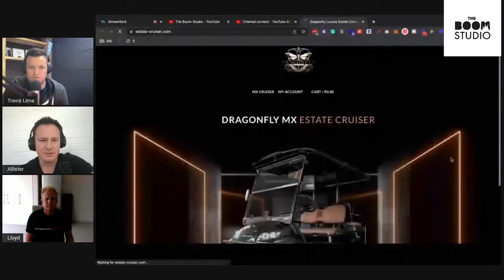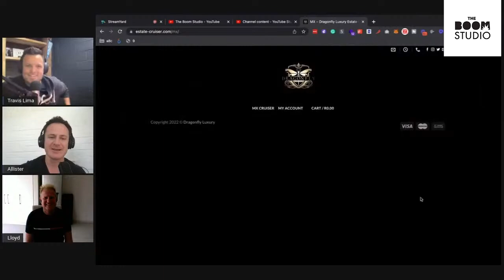Audiobooks, Making opportunities & Building a Business with Lloyd Peltier | The Boom Studio Ep. 009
“Don’t be scared of ‘no’,” says Lloyd in an insightful episode where we discussed his switch from musician to entrepreneur and everything from the mindset and people skills needed to build a business.